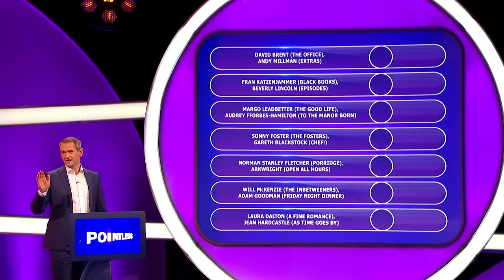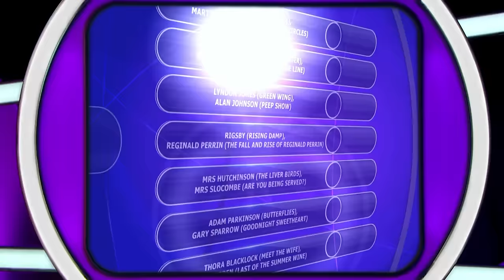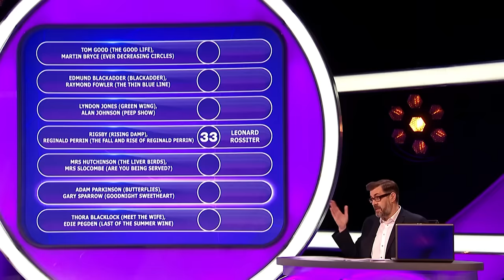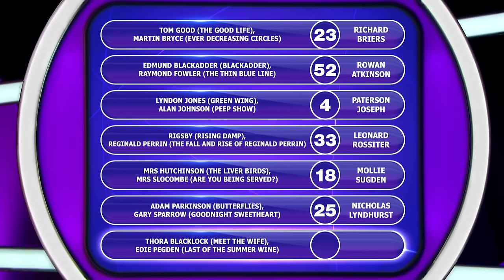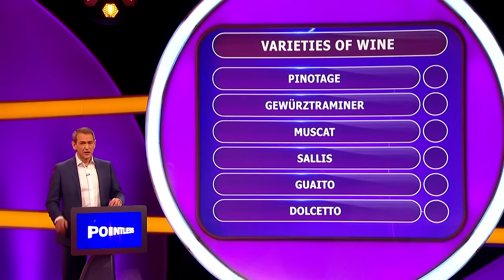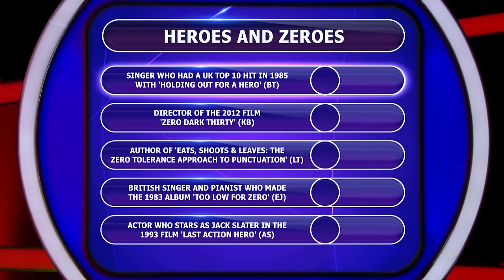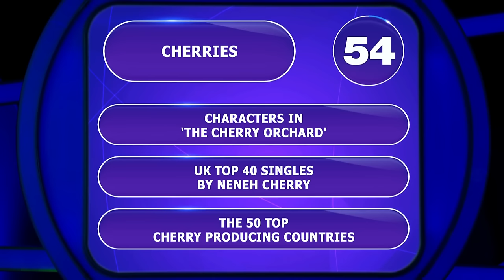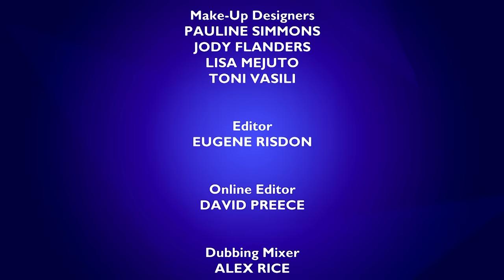British Sitcom Quiz | Pointless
Join us on this laughter-filled episode of Pointless as we dive into the world of British sitcoms. Our contestants tackle questions about iconic TV comedy actors, from the legendary Penelope Keith in "The Good Life" to Lenny Henry's memorable roles. Featuring challenges on "The Office UK," "Extras," and other classic British TV shows, this episode is a must-watch for sitcom aficionados. Watch as pairs compete to guess the most obscure answers and aim for the lowest scores. Will your favourite British comedy legends make the list?